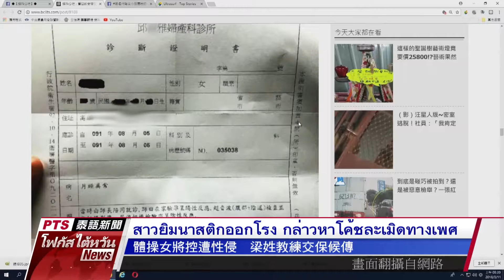20180312 PTS โฟกัสไต้หวัน 公視泰語新聞